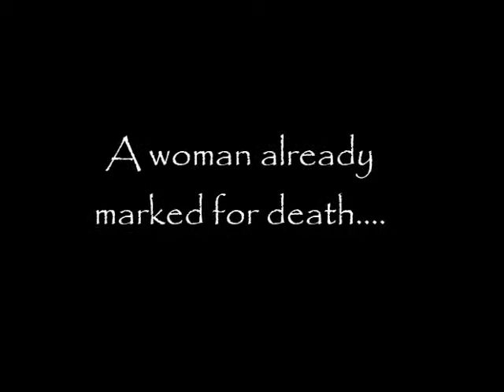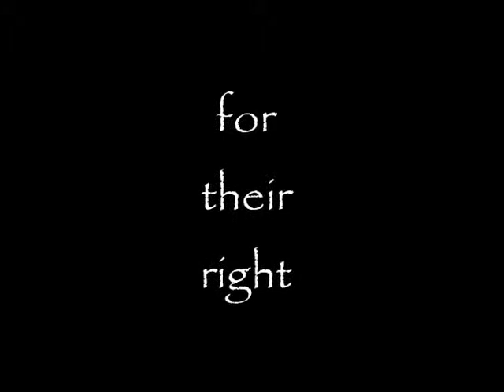The Red Fang by Nicola Chey Matthews - book trailer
The Red Fang, the first book in the BEFORE THE SUN RISES series by gothic underground writer NIcola Chey Matthews. Creator claims no rights to images or soundtrack used.